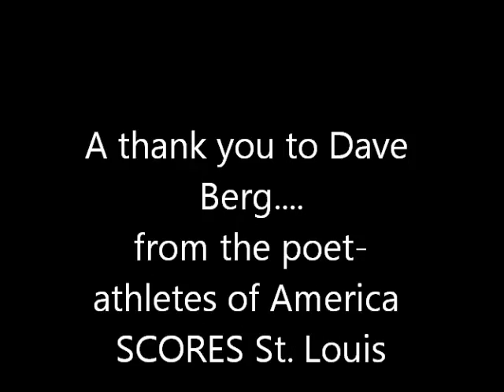Thank you to Dave Berg!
Poet-athletes from Jefferson Elementary express their gratitude to Dave, after a great ASCAP songwriter residency.